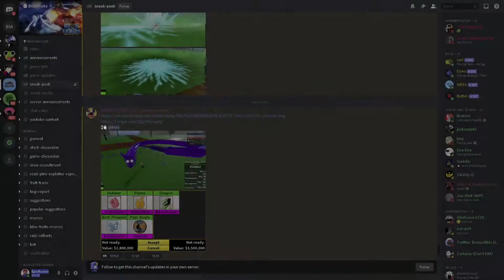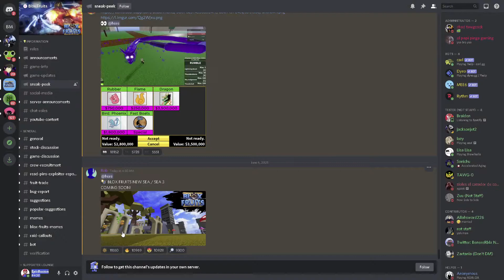NEW SEA 3! BLOX FRUITS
blox fruits,
3rd sea blox fruits,
sea 3 blox fruits,